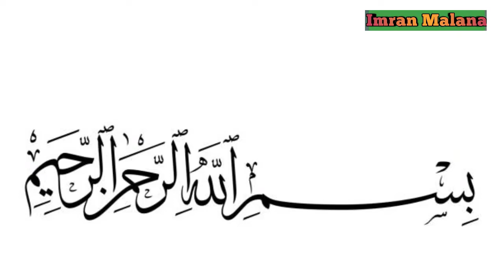Important Events of Hazrat Usman (R. A) Life |CSS |PMS |Islamic |Studies |SPSC |AJKPSC |MP Islamic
Important Events of Hazrat Usman (R. A) Life
Imran Malana
شہادت   حضرت عثمان رضی اللہ عنہ کا غمناک واقعہ